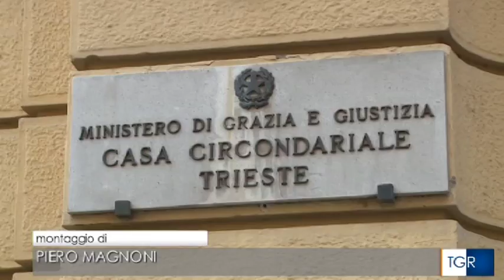Rita Bernardini visita il carcere di Trieste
Nell'ambito dell'iniziativa radicale per lo stralcio e l'approvazione del nuovo ordinamento penitenziario, Rita Bernardini con Marco Gentili ed Andrea Michelazzi visitano il carcere di Trieste (Servizio del TGR Rai del FVG 13/03/2017)